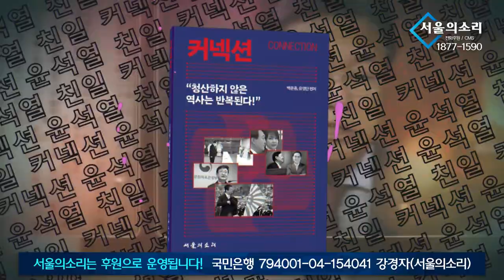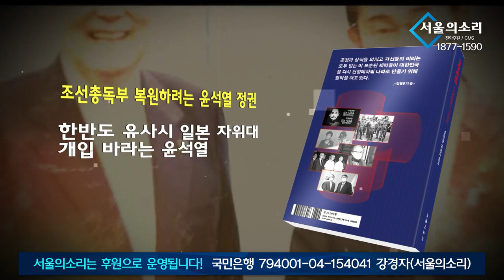초심 단식 2일차 에피소드 06